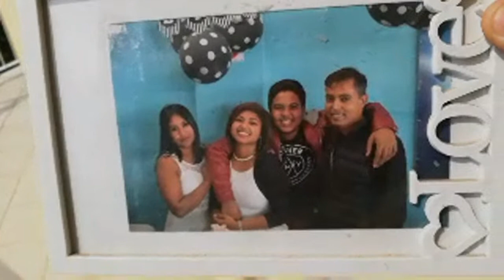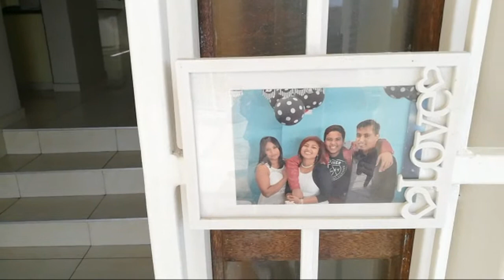Fit To Fat